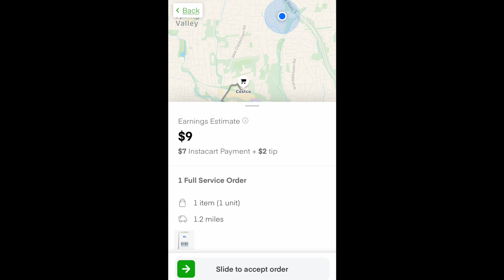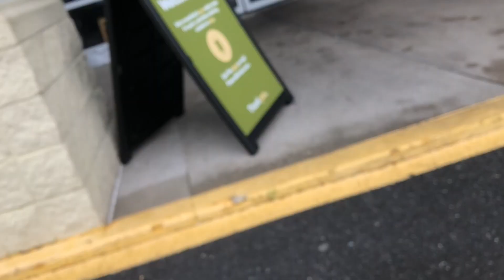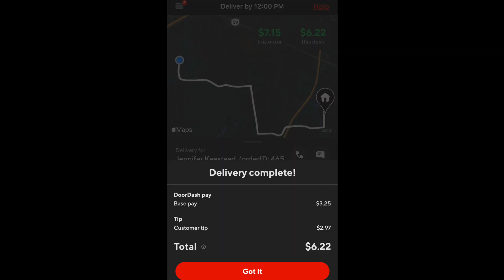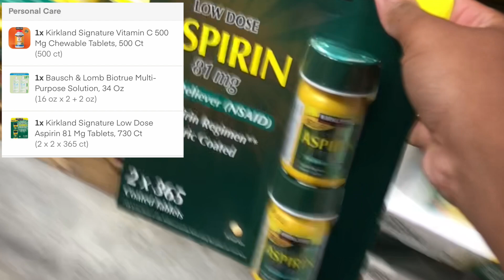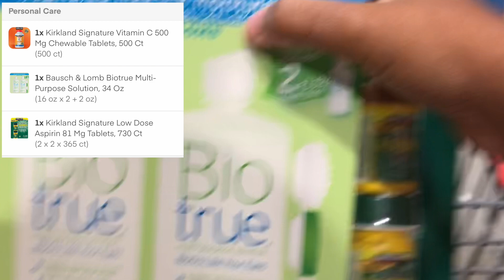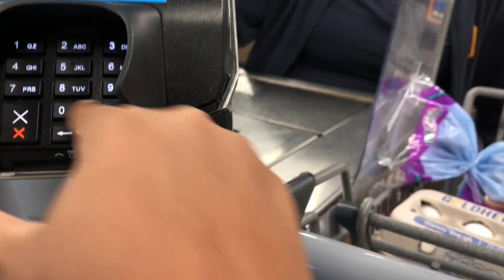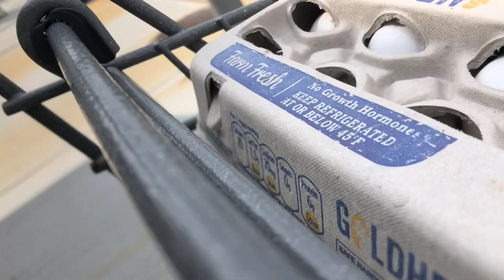INSTACART AND DOORDASH VLOG!!! | RIDE ALONG